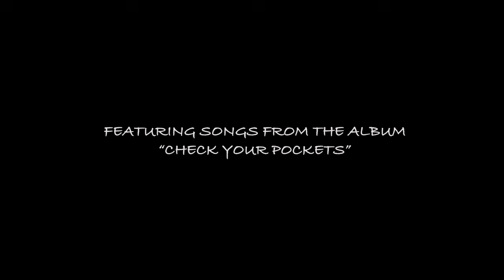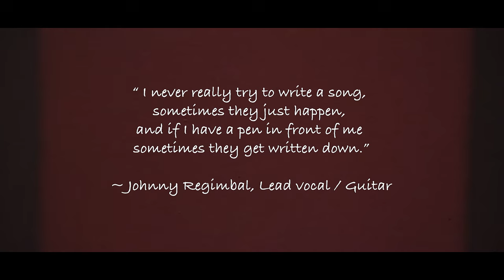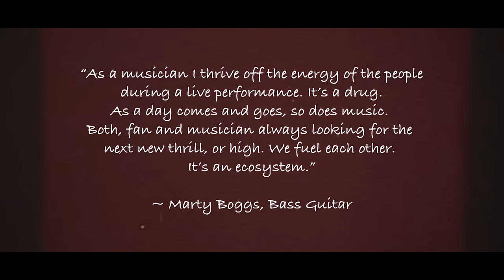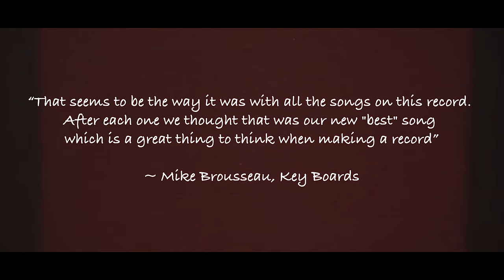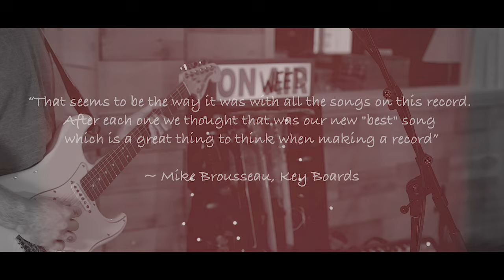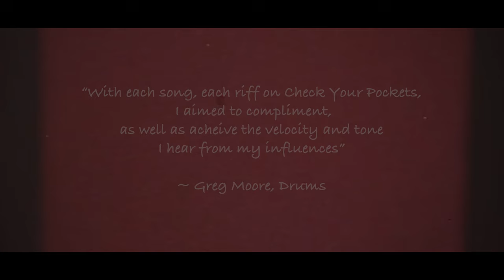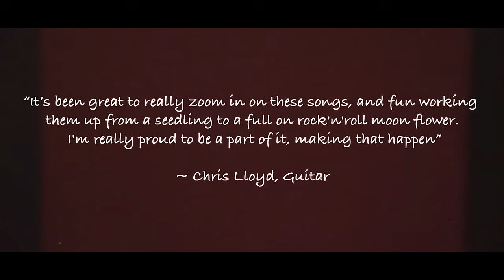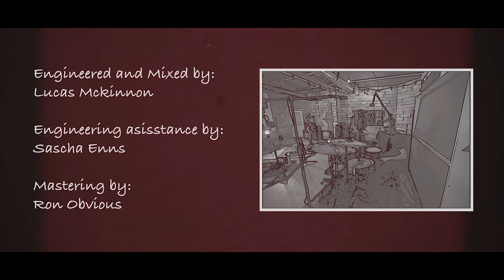Deep Sea Gypsies - Live At Silverside Sound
The Deep Sea Gypsies perform a live set at Silverside Sound in Cobble Hill on Vancouver Island.
Featured songs are from the album "Check Your Pockets"
Songs include: Situation, First Stone, Double Down, Way She Goes, Crazy Thing
Video by Vintage Owl Recordings
Audio by Silverside Sound
Mastered by Ron Obvious
Still Photographs by Colin Smith